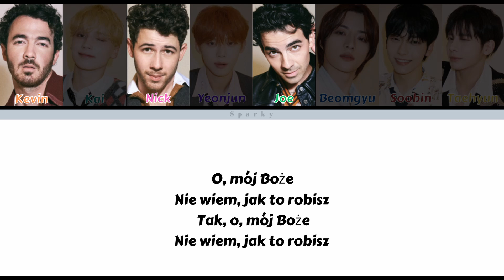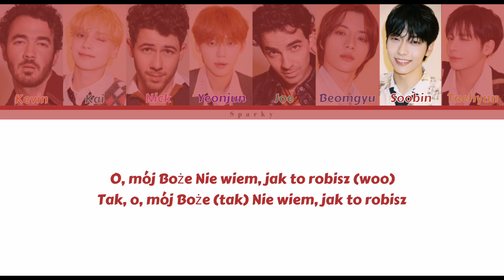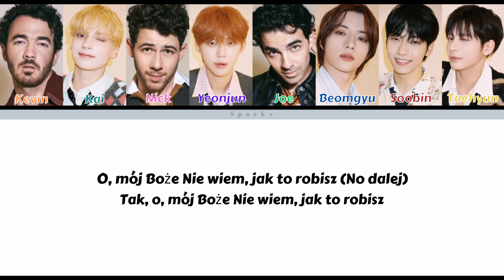TXT, Jonas Brothers – Do It Like That [polskie napisy / PL SUB]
Wszelkie prawa należą do BIGHIT MUSIC

• Artysta: TXT (투모로우바이투게더), Jonas Brothers
• Piosenka: Do It Like That
• Album: Do It Like That
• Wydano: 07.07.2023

pl subs
subs pl
tłumaczenie pl
pl
polish
polskie napisy
pl subs
subs pl
tłumaczenie pl
pl
polish
polskie napisy
do it like that
do it like that lyrics
do it like that audio
do it like that mv
do it like that line distribution
do it like that easy lyrics
do it like that romanized
do it like that romanized lyrics
do it like that music video
txt do it like that
txt do it like that lyrics
txt do it like that lyric
txt do it like that lyrics distribution
txt do it like that color coded lyrics
txt do it like that romanized
txt do it like that romanized lyrics
txt do it like that audio
txt do it like that live
txt do it like that concert
txt do it like that music video
txt do it like that teaser
txt do it like that line distribution
txt do it like that cover
txt do it like that reaction
txt do it like that 1 hour
txt do it like that easy lyrics
jonas brothers do it like that
jonas brothers do it like that lyrics
jonas brothers do it like that audio
jonas brothers do it like that mv
jonas brothers do it like that line distribution
jonas brothers do it like that easy lyrics
jonas brothers do it like that romanized
jonas brothers do it like that romanized lyrics
jonas brothers do it like that music video
txt lyrics
txt topic
jonas brothers lyrics
jonas brothers topic